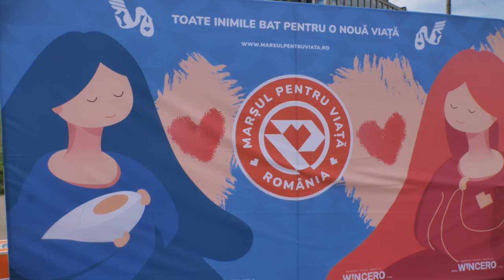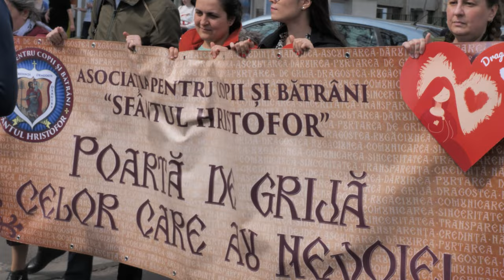Marșul pentru Viață 2023 - București